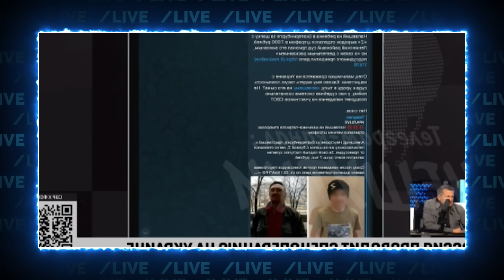🔥🔥🔥 Скабєєва ЗАПЛАКАЛА після ЦИХ кадрів з Москви, Соловйов ВОЛАВ, бо над ним ВЕСЬ світ сміється